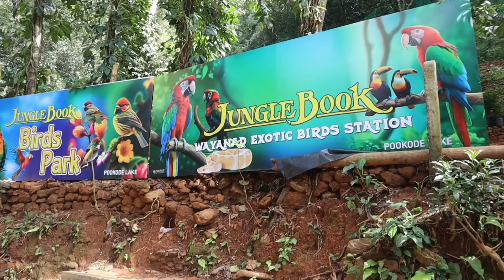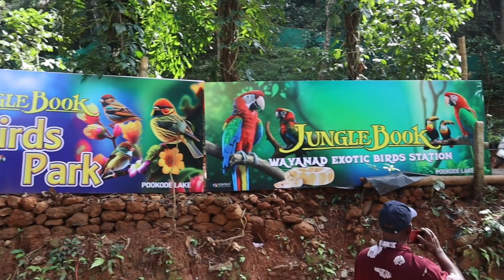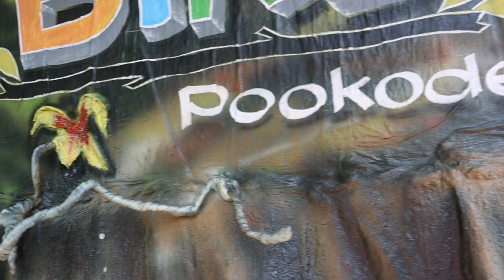കൂട്ടുകാരോടൊപ്പം അടിച്ചു പൊളിച്ച് / special school കുട്ടികൾക്ക് ഒപ്പം ഒരു ദിവസം പൂക്കോട് തടാകം